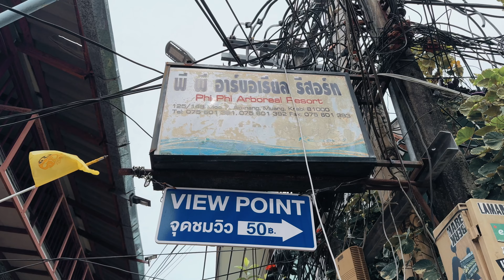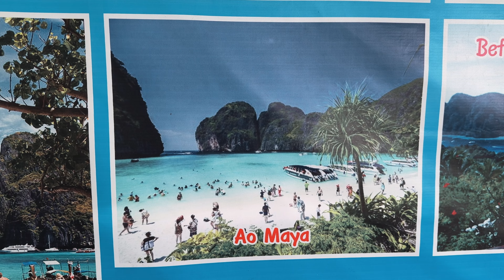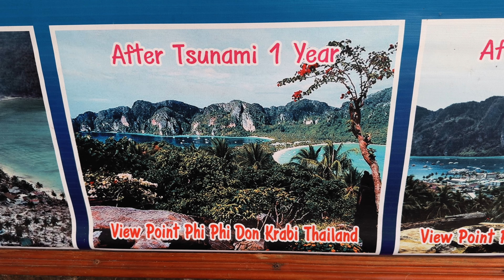KOH PHI PHI: Como chegar ao View Point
Nesse vídeo a gente mostra como faz pra chegar ao VIEW POINT de KOH PHI PHI e como é a vista lá de cima!

Mergulho Batismo em português (4.000THB com a taxa do parque)

__Usando os nossos links você não paga nada a mais por isso e ainda contribui com o nosso trabalho, pois ganhamos uma pequena comissão das empresas parceiras.

QUEM SOMOS:
Somos Eduardo Viero e Mônica Morás, brasileiros do RS, fotógrafos urbanos e viajantes profissionais com uma forte curiosidade por pessoas e culturas. Desde 2014 vivemos na estrada como nômades digitais produzindo conteúdo. Nosso objetivo é descomplicar viagens e ensinar fotografia na prática. Entre as dezenas de países que visitamos, os que passamos mais tempo morando foram a Tailândia (+3 anos) e a China (1ano). Somos apaixonados pelo que fazemos e nos doamos 100% a cada nova viagem e projeto.